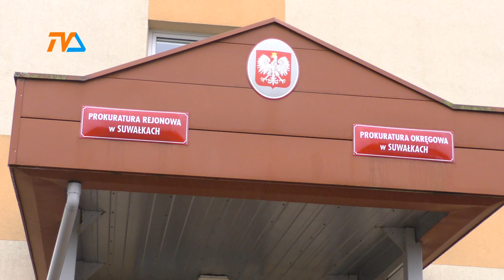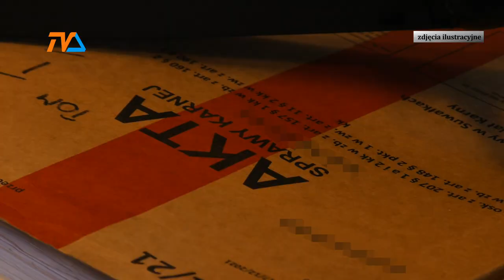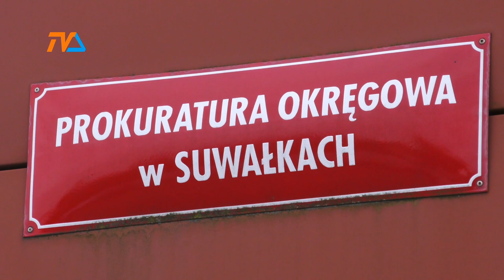Prokuratorskie akta do wglądu. Zobaczysz je w domu. |TV SUWAŁKI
Nowy system informatyczny wdrażany od dwóch lat w prokuraturach otwiera przed użytkownikami zupełnie nowe możliwości. Wśród jednostek, które uruchomiły już nowatorską, cyfrową platformę jest również suwalska prokuratura. Funkcjonalność systemu – w ocenie Wojciecha Piktela, rzecznika suwalskiej Prokuratury Okręgowej – wnosi wiele pozytywnych zmian zarówno dla śledczych jak i uczestników poszczególnych postępowań. Zasadnicza to taka, że z dokumentacją i dowodami można zapoznać się przez internet.